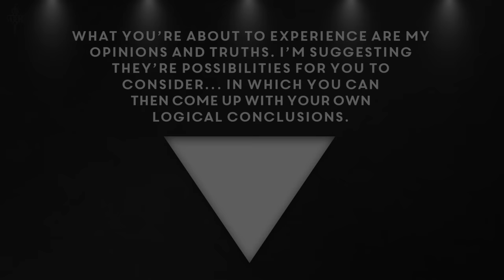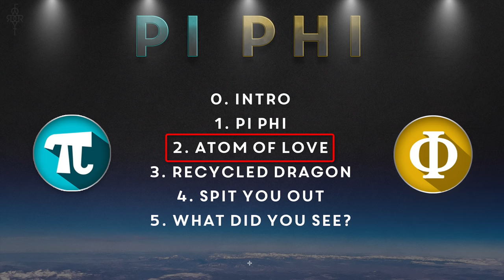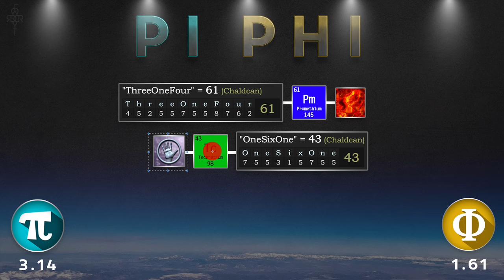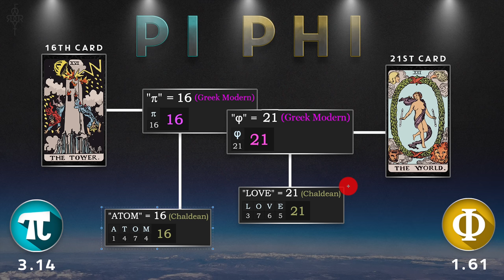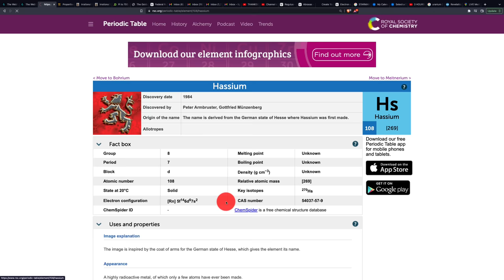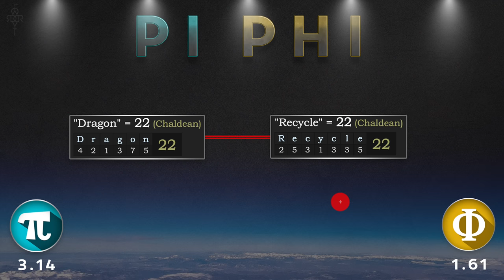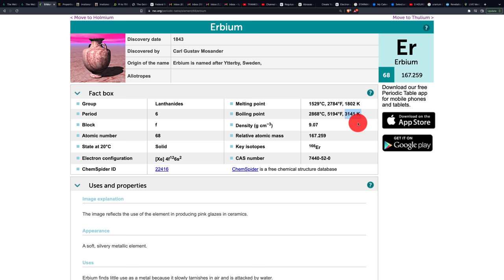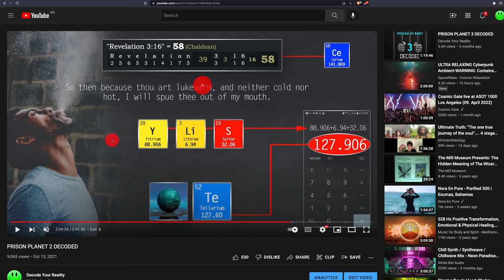PI PHI DECODED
Pi (π 3.14) and Phi (Φ 1.61) are precise mathematically expressions found everywhere in our reality called Life. Just how embedded are they, and can they provide us a clue as to how we all got here, as well as how we might possible be able to leave this Game called Life?